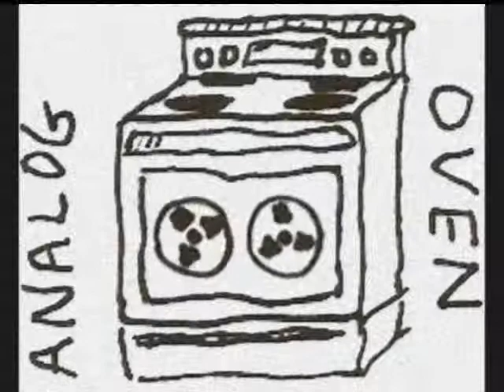The Lowbred Watts - Not Sleeping Outdoors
Track 4 from The Lowbred Watts' debut album "This American Hide" from Analog Oven Records (2014).